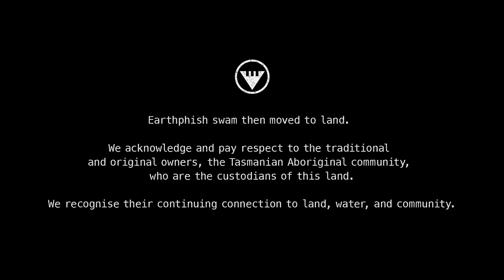Earthphish - 'Raincoat' (Official Video)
Single release from the album 'Turtles All The Way Down'.

VIDEO CREDITS
Director/Writer: Donovan John Szypura
Editor: Donovan John Szypura & Michael Gissing
Camera: Merlin Szypura
Costumes: Yolanda Peart-Smith
Cast: Ailbhe Maria
Creative Assistants: Aleksandra Mirjana Crossan
MUSIC CREDITS
Produced and written by Donovan John Szypura
Co-producer: Merlin Szy
Vocals: Aleksandra Mirjana Crossan
Bass: Luca Leombruni
Guitar: Sandro Corbat
Single Artwork: Colleen Hoad and Kristian Glynn